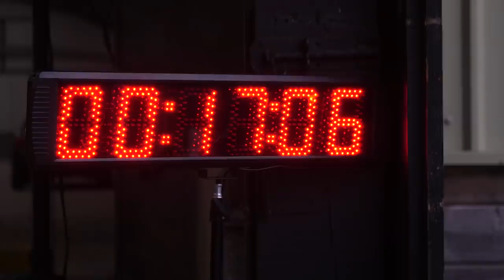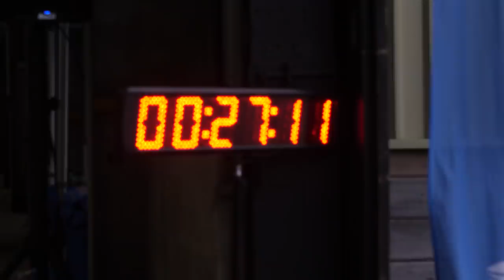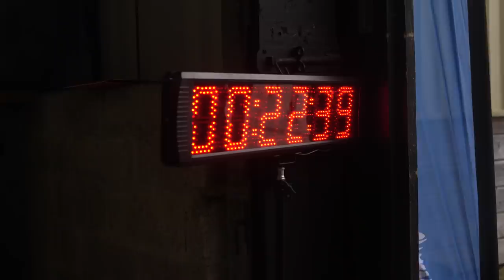We Do A Last Man Standing Ultra Marathon!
The Mad Hatter Hourglass Ultra Marathon. The time getting continually tighter and the legs are showing more signs of fatigue. However, it is a competition so we’re ready to push it all the way….who will be the last one standing, and how will Heather fare!?

📹 Running Vs Jogging: What Is The Difference?

Cool Boarders - Honeycutts
Curlicue - Jobii
Dont Let Me Be this Way (Instrumental Version) - Sleepaway Camp
Fighting the Youth (Instrumental Version) - Of Men And Wolves
Following On - Brendon Moeller
I'm Not a Flower - par
Just For Fun (Instrumental Version) - April Moon
Kohobodi Boy - Daniel Kadawatha
Lights & Sounds - Honeycutts
Like Never Before - Coffee and Cats
Mars Adventure - Brendon Moeller
My Own Mountain - Coffee and Cats
Runaway Reel - Moorland Songs
So Alive - A Month of Sleep
So Fine - A Month of Sleep
Telephone (Instrumental Version) - Blood Red Sun (2)
Tiger Beat - Tigerblood Jewel
Waterslide (Instrumental Version) - Loving Caliber
Whistleblower - Tellsonic
Wide Awake (Instrumental Version) - Joachim Nilsson